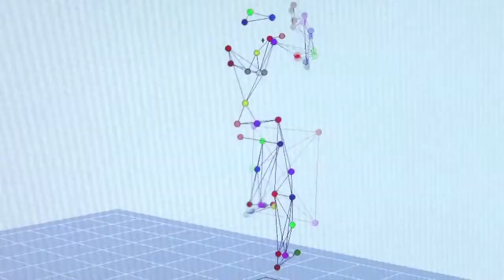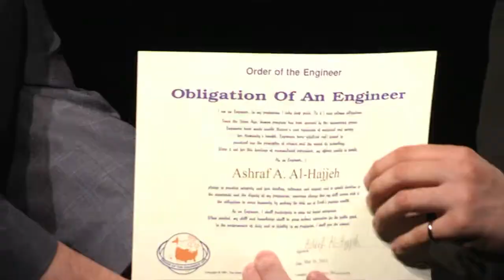2015 Order of the Engineer Ceremony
On Saturday, May 16 nearly 100 undergraduate and graduate students took part in the Order of the Engineer ceremony. This special ceremony takes place each semester with each graduating class of students. Congratulations class of 2015! You're now Milwaukee Engineers!